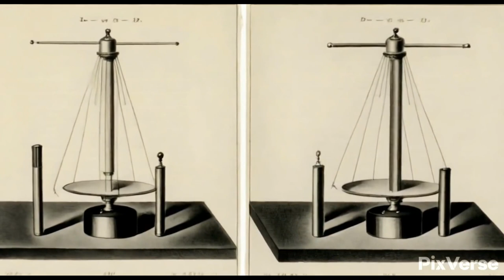Unraveling the Electron: The Remarkable Story of Sir Joseph John Thomson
The video outlines the life and contributions of Sir Joseph John Thomson, a British physicist renowned for his discovery of the electron and pioneering work in atomic physics. Thomson, born in 1856, demonstrated that cathode rays were composed of negatively charged particles, which he named electrons, revolutionizing the understanding of atomic structure. He also discovered the first evidence of isotopes in a stable element and developed the first mass spectrograph with Francis William Aston. Thomson's work earned him the Nobel Prize in Physics in 1906, and his legacy as a scientist and educator continues to inspire generations of researchers.